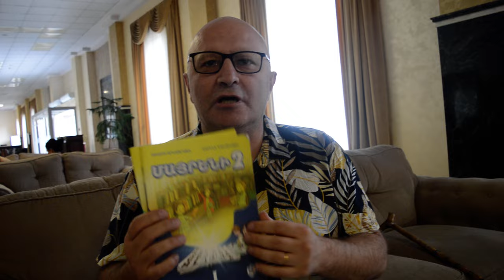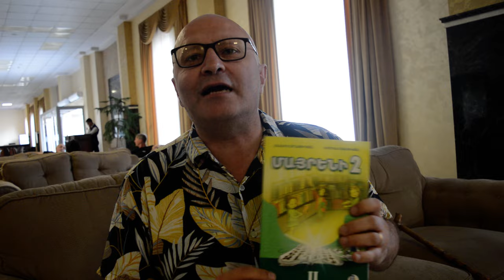ՇՏԱՊ. Մեր երեխաներին թրքացնում են. Սեմյոն Բաբայանն ահազանգում է